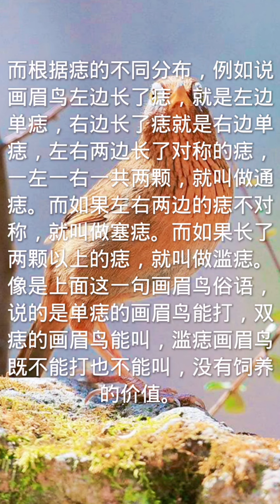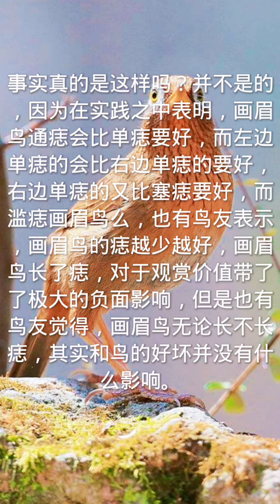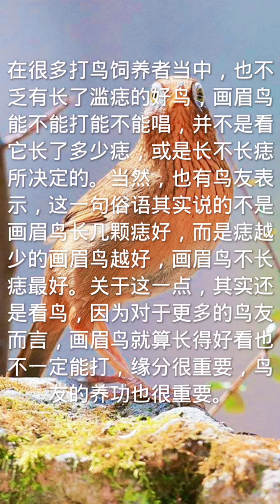The sound of a beautiful bird , Chinese Bird Voice # 357